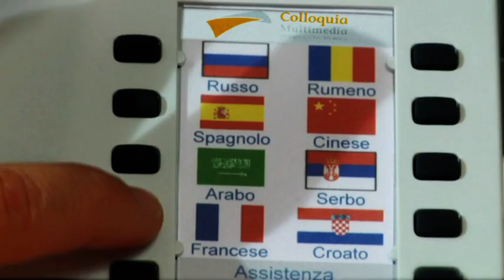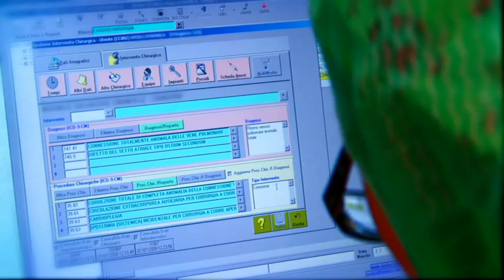Policlinico Sant'Orsola-Malpighi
Video realizzato per l'Azienda usl dell'Emilia Romagna presso il Policlinico Sant'Orsola-Malpighi. Mostra come l'innovazione e il progresso tecnologico siano rivolti all'utente senza tralasciare alcun aspetto legato all'intercultura. La regia è di Matteo Medri